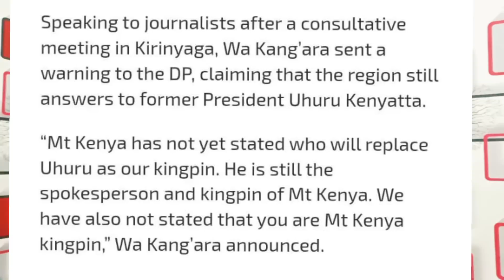"Sisi Hatutambui Gachagwa Tunatambua Uhuru hapa Mt KENYA" Drama as Mountain Badly Rejects Gachagwa!